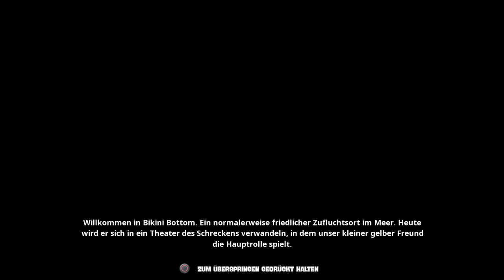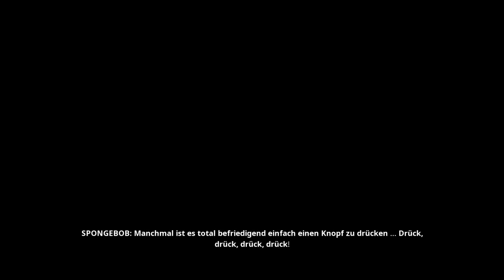SpongeBob Battle For Bikini Bottom Rehydrated Part 1 Kindheits Spiel in Neuer Grafik Erleben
Let's Play Spongebob Schwammkopf Battle for Bikini Bottom Rehydrated #1: Kindheits Spiel in Neuer Grafik erleben [Deutsch, PS4 Version 100%]

Die Comedy-Cartoonserie Spongebob Schwammkopf original Spongebob SquarePants welche seit 2002 in Deutschland und in den USA bereits ab 1999 im Fernsehen läuft stammt vom Meeresbiologen Stephen Hillenburg und würde bekannt mit seinen charmanten Charakteren wie Namensgeber Spongebob sein bester Freund Patrick Star seine Haustier Schnecke Gary dem Miese gelaunten Nachbar Thaddäus Q.Tentakel dem Geizigen Arbeitgeber Mr.Krabs Freundin Sandy Bösewicht Plankton und vielen weiteren ein Spannendes Universum für den TV-Sender Nickelodeon Neben einigen Filmen kamen auch jede Menge Videospiele raus wie z.B Spongebob Schwammkopf Schlacht um die Vulkaninsel für die Playstation 2, Nintendo Gameboy Advance und dem Nintendo DS Das sowohl bei Gamern,Fans und Kritiker beliebteste Videospiel von Spongebob ist Spongebob:Schlacht um Bikini Bottom von 2003 erschienen für Nintendo Gamecube,Playstation 2 und Xbox, sollte am 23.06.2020 entwickelt von Purple Lamp Studios und gepublished vo. THQ Nordic unter dem Namen Spongebob:Battle for Bikini Bottom Rehydrated ein Remake für die Playstation 4,Xbox one,Nintendo Switch und PC erhalten Obwohl die Kritiker dem Remake nur eine Wertung von 68% geben haben sind Fans weltweit gehyped auf die Neuauflage des Klassikers.
Als Planktons Roboter außer Kontrolle geraten sind und Bikini Bottom Zerstören machen sich Spongebob,Patrick und Sandy auf um das Kaos zu beseitigen jeder Charakter erweitert das Spiel mit seinen jeweiligen Fähigkeiten. Hauptbestandteil des Spiels ist es Dinge einzusammeln wie glänzende Objekte,Unterhosen für die Lebensenergie,Patrick Socken,goldene Pfannenwendern und mehr einzusammeln um die Spielwelt zu erweitern und neue Orte von Bikini Bottom zu entdecken. Das Spiel fasziniert ebenfalls mit an die Serie angelegte coolen Bosskämpfen und einem eingängigen Soundtrack auf.

•TITEL: Spongebob:Battle for Bikini Bottom Rehydrated
•ENTWICKLER: Purple Lamp Studios
•PUBLISHER: THQ Nordic
•SYSTEM: Playstation 4,Xbox one,Nintendo Switch und PC
•GENRE: 3D Plattformer,Action-Adventure
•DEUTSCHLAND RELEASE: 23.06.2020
•METASCORE: 68%